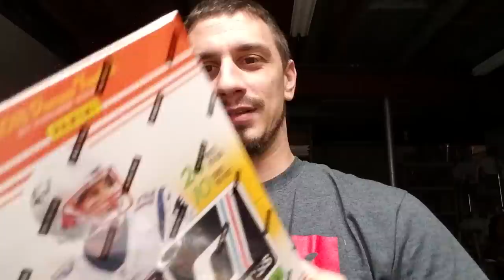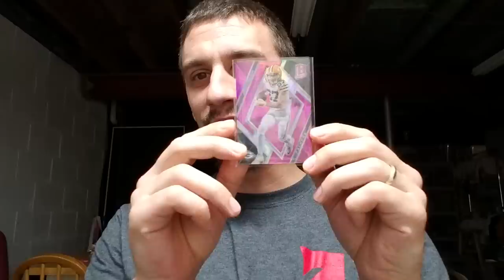25k Subscriber Giveaway! Thank You All! CLOSED!!!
Thank you to everyone who has been a part of this journey! Without you guys this channel wouldn't be where it's at now!

Prizes are
1. 2018 Donruss Hobby Box
2. Loot Locker
3. Boombox
4. $52 Buck City Breaks Credit
5. Onezie Twozie Team Color Booties

Rules for entry are super simple. Comment with your most fond memory of football from when you were younger and bless someone with a random act of kindness. I'd prefer it if you were a subscriber seeing as this is a subscriber giveaway, but it's not necessary.

Once again thank you all so much for the love and support!

Instagram and Twitter is @packercards87 Follow me if you'd like to!